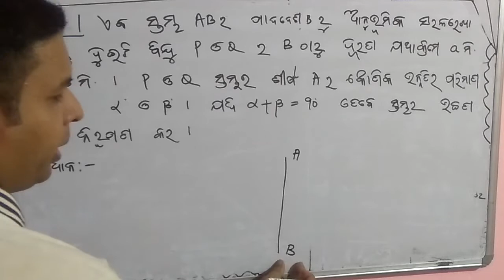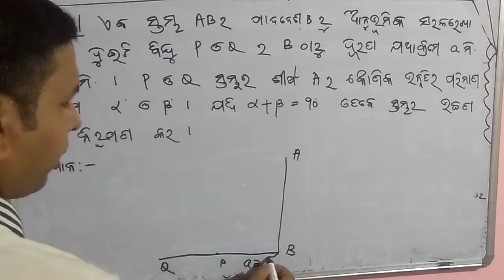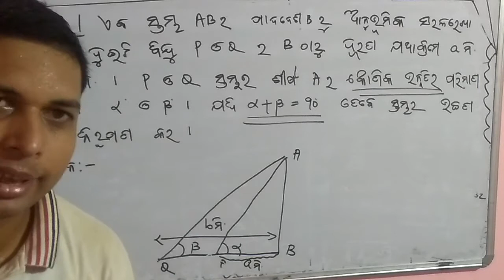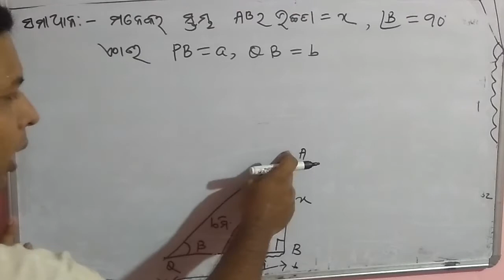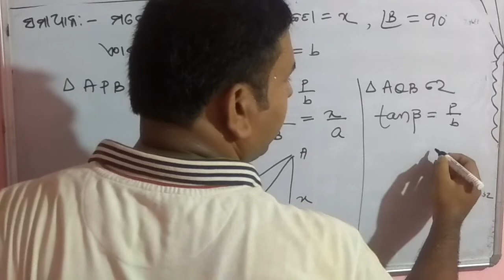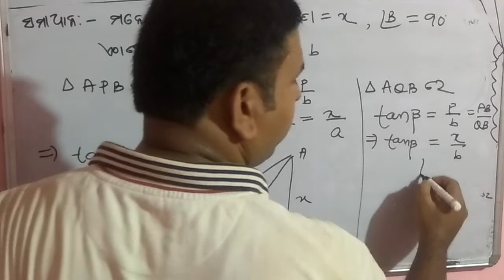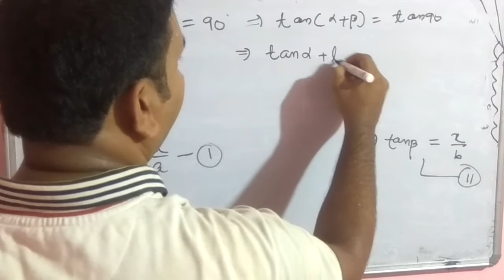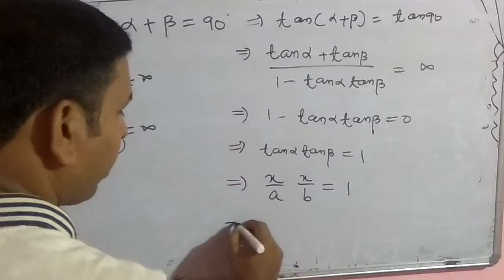class 10th trigonometry example - 19,excercise -4(c), 10th class trigonometry t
Hi friends
Hello dear students
Here we are going to discuss mathematics for all medium school and college